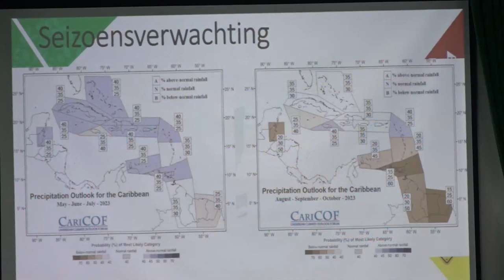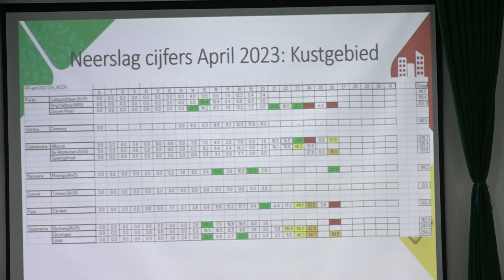29 04 2023 Alerter zijn bij weersvoorspellingen